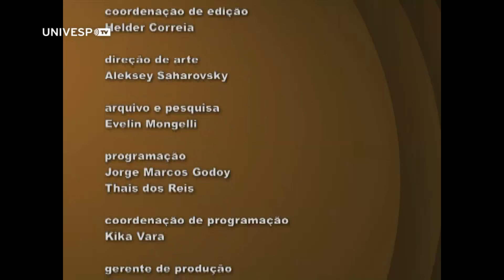História: A relação entre a História e a Filosofia - José Arthur Giannotti - Parte 1 - PGM 06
No primeiro de dois programas, o filósofo José Arthur Giannotti fala com a jornalista Mônica Teixeira sobre a relação entre a História e a Filosofia. A partir de uma das possibilidades de aproximação entre as duas disciplinas, em que a filosofia reflete sobre os modos em que o mundo se tornou histórico, o Professor Emérito da FFFLCH/USP fala sobre o método dialético de Hegel, para quem a História tem um sentido de desenvolvimento da própria racionalidade, (uma evolução do espírito, que se dá pela contradição, um processo que traz nele mesmo o desenvolvimento da racionalidade, que é configurada como junção de uma unidade, contradição e síntese), e sobre os neo-hegelianos, como Karl Marx, (que inverte a lógica hegeliana, de idealista para materialista).